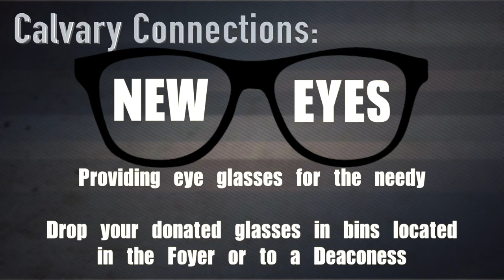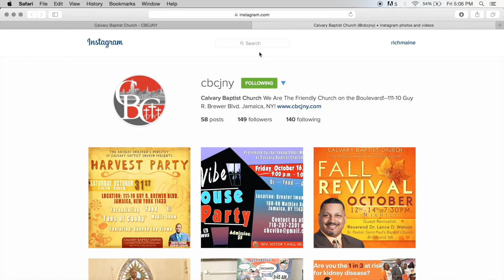Calvary Connections December 2016 - January 2017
Calvary family, continue to join us during our efforts to grow in Christ. Join us during all of our events that we have listed in our connections.